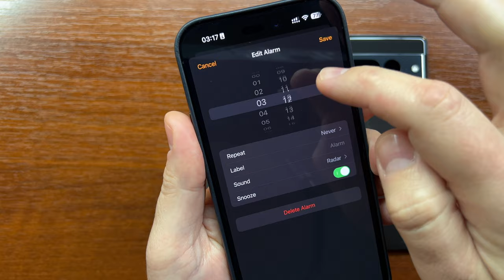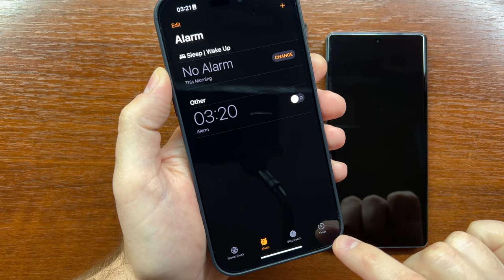Apple iPhone 14 PM vs Samsung Galaxy S22 Ultra vs Google Pixel 7 Pro Alarm Clock & Timer Alert Sound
Top phones: Apple iPhone 14 Pro Max vs Samsung Galaxy S22 Ultra vs Google Pixel 7 Pro Alarm Clock & Timer Alert Sounds. iOS 16 vs Android 13. Time's Up on flagship devices!

00:23 Alarm Clock Alert Sound
01:25 Timer Alert Sound